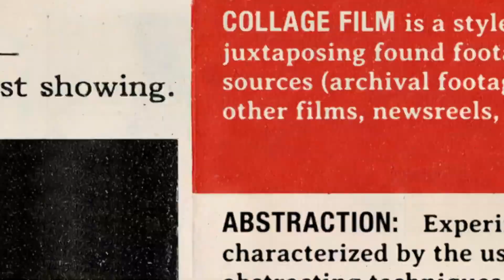62nd Ann Arbor Film Festival Tour at Wealthy Theatre Trailer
Ann Arbor Film Festival Tour returns to Wealthy Theatre! Presented by: Grand Rapids Public Library, Grand Rapids Film Society, and Pickle Fort Film Collective.

Friday January 31st, 2025
Doors at 6:00pm
Show at 7:00pm

This evening is a double feature presenting 2 blocks of shorts, with one brief intermission.

Free and open to the public, thanks to the support of Grand Rapids Public Library.

Arrive early to learn how to make your own 16mm film loops! With Pickle Fort Film Collective. Materials provided.

The Ann Arbor Film Festival (AAFF) tour provides filmmakers the unique opportunity of having their work screened in front of audiences for whom, in many places, the tour venue is their only access to this form of film art. Each filmmaker participating in the AAFF tour is also paid for each tour stop, directly supporting their filmmaking. The AAFF is a pioneer of the traveling film festival tour which launched in 1964 with film screenings in Paris, Los Angeles, and Berkeley. Since that time, the AAFF tour has presented hundreds of influential works by film artists including Barbara Hammer, Gus Van Sant, Sally Cruikshank, Don Hertzfeldt, Bill Brown, Ross McLaren, Paul Winkler, James Duesing, Martha Colburn, and Jay Rosenblatt.